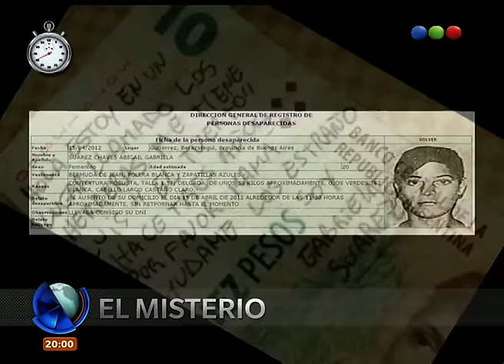Minuto RSS - Telefe Noticias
En 60 segundos te contamos las noticias más importantes de la jornada. La investigación por un pedido de ayuda en un billete, escándalo en un colegio de Burzaco y toma de rehenes en Mali, entre otros temas. Informate con Minuto RSS. Seguinos de lunes a viernes a las 21 por nuestro canal en YouTube.